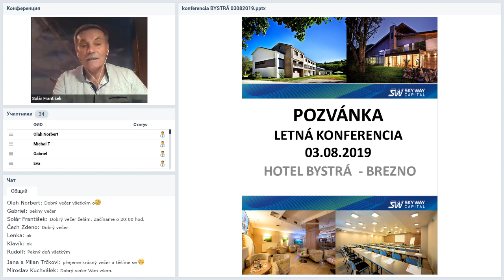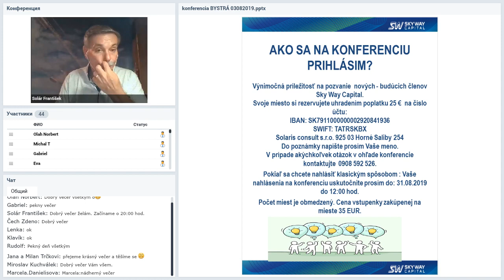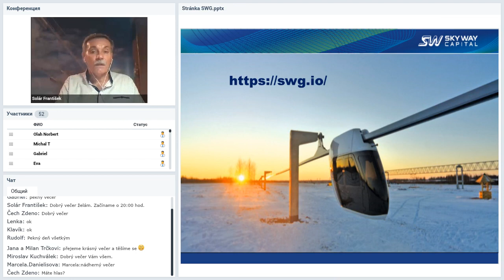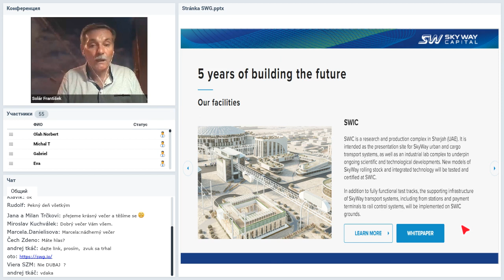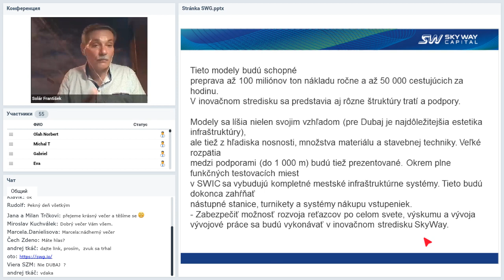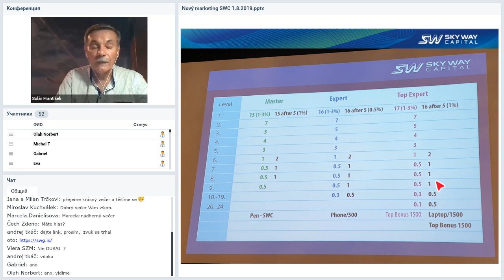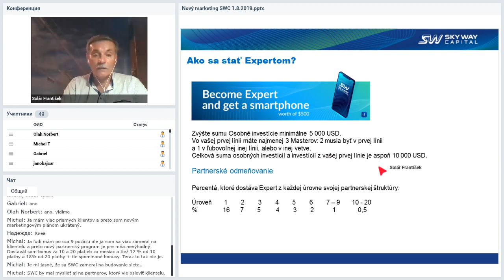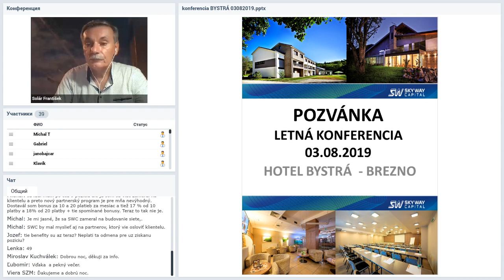Вебинар от 01.08.2019. Technický webinár pre registrovaných členov projektu SkyWay.